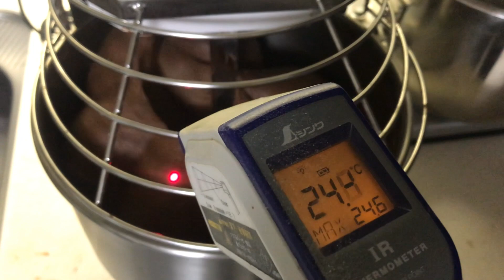ブリオッシュ・オ・ショコラから学ぶチョコを生地に練り込む方法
ブリオッシュ生地にチョコを練り込む方法とポイントは「黒メロン」のやり方をご参照ください。
このブリオッシュ・オ・ショコラは2021年2月に学べる通パンの仕込みです。機械でこねています。
（下記動画は手ごねです）